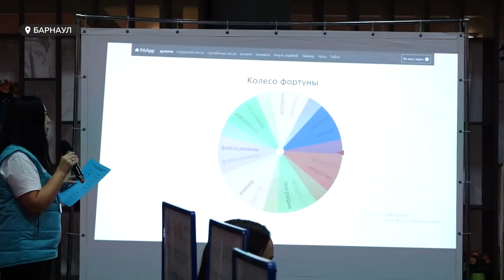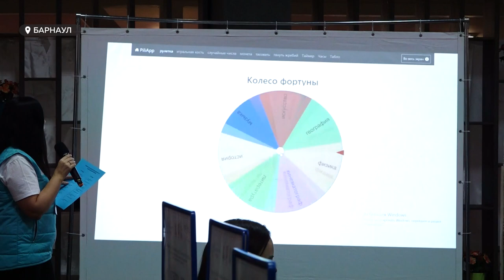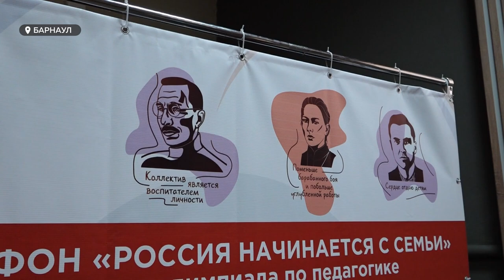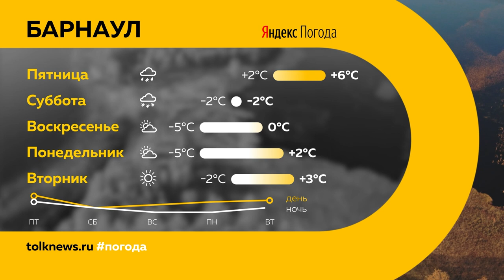День с Толком 11.10.2024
Смотрите в выпуске:

00:00 Анонс
00:50 Перекрытие движения на Северо-Западной
01:24 Садоводы жалуются на дорогу рядом со станицей "Укладочная"
03:54 Мнение барнаульцев о налоге на бездетность
05:53 Подготовка в к 80-летию Победы
08:30 Педагогический марафон
11:19 В Барнауле представят спектакль по известному произведению Льва Толстого
14:10 Поражение хоккеистов "Динамо-Алтай"
16:42 Погода